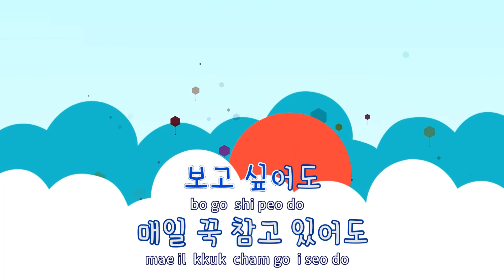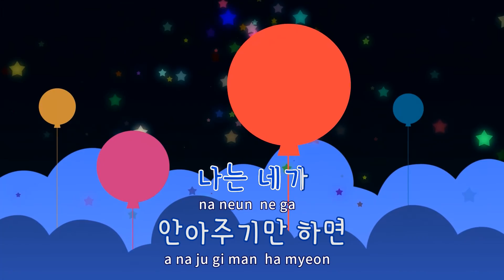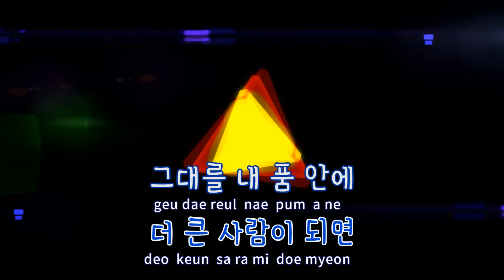[TJ노래방 / 반키올림] You(=I) - 볼빨간사춘기 / TJ Karaoke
You(=I)  --  볼빨간사춘기